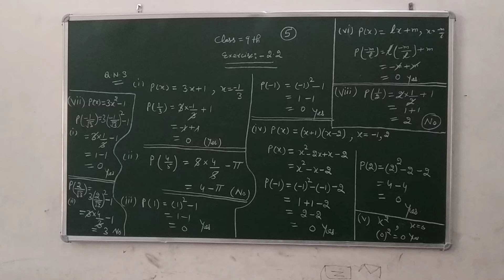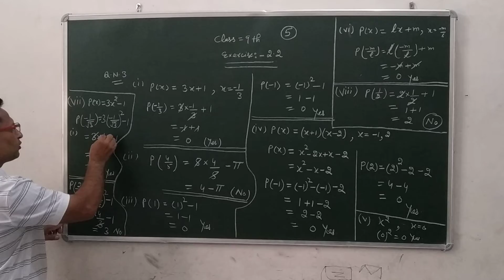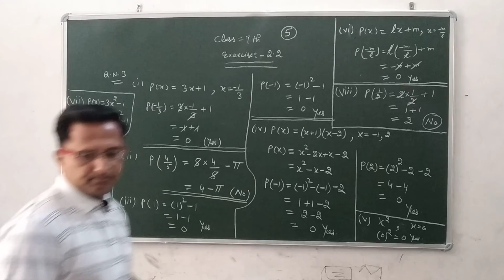Exercise 2.2 QN.3(all parts solutions)(9th-class)